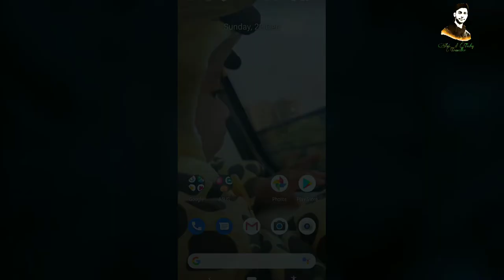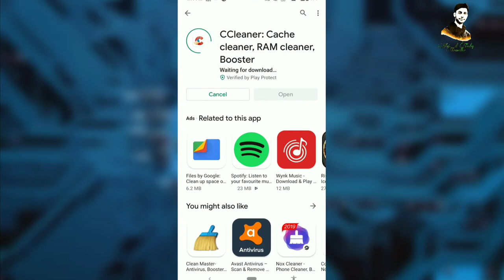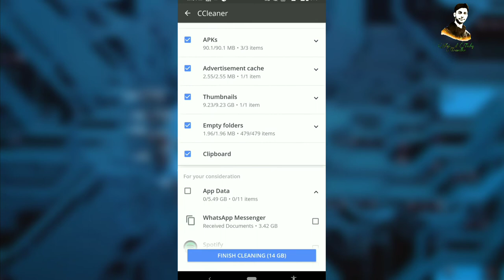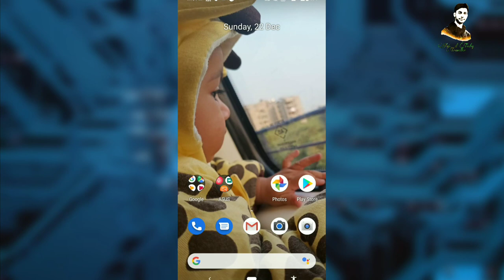Sirf 1 setting karne se mobile Storage ho jayega khali | mobile storage full problem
In this video i told you how you can solve the problem of full mobile storage. You can solve mobile storage running out problem.

Sirf 1 setting karne se mobile Storage ho jayega khali | mobile storage problem |